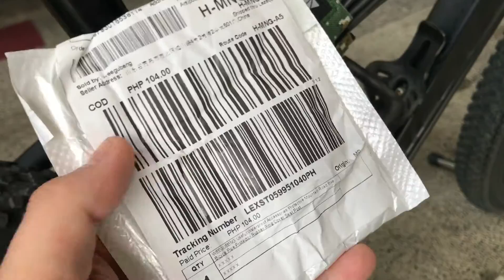Seat Post Rubber Ring Dust Cover | Waterproof 💦 | Effective nga ba?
So nilagyan ko ng cover ung seatpost para  di pasukan masyado ng bato or tubig. Iwas Gasgas na din sa seat post mong pogi! Yez  sir